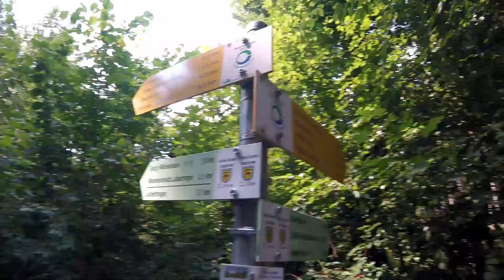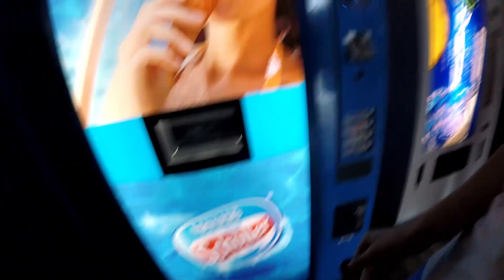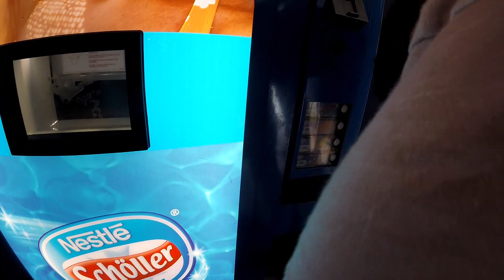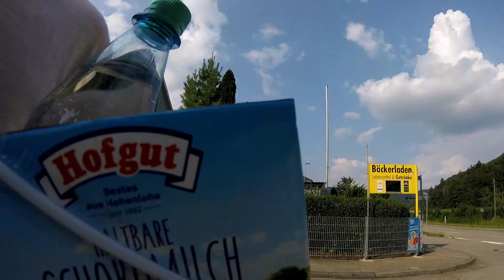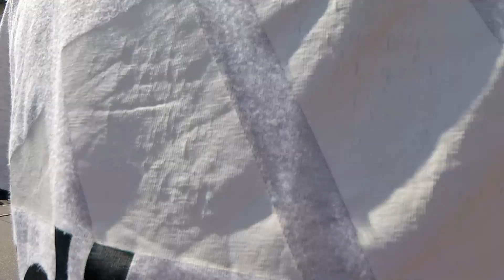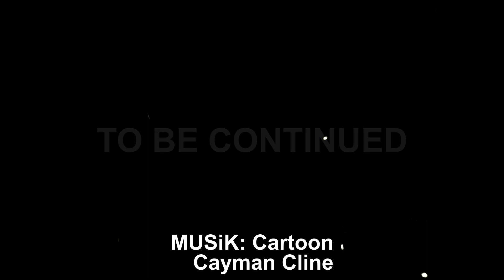KLASSENFAHRT 2018 (Camping & Wandern im Donautal) ⛺ VLOG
[Deutsch German 🔴 Vlog Klassenfahrt 🔴 1080p@24fps GoPro 🔴 By JAMEZ GAMEZTM]

An den letzten Schultagen sind wir als Klasse im Donautal Campen und Wandern gegangen, wobei einiges passiert ist. Wie z.B. waren besoffene Typen im Zug, Jonge ist ausgerastet und einiges mehr. Viel Spaß!